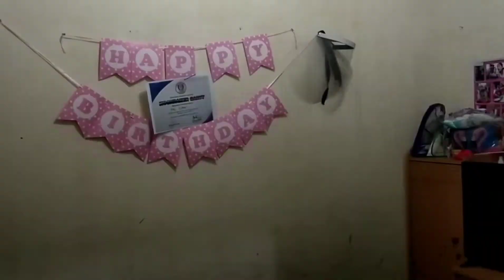SUAMI SUSAH MODOL!? // ISTRI MALAH SENENG// PART 2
assalamualaikum.
kembali lagi dengan channel kami.
di video kali ini saya meneruskn video sebelum nya.
yuk kita lihat video berikut ini.